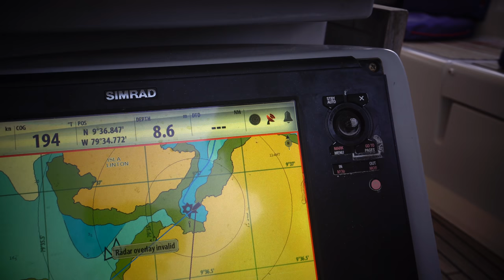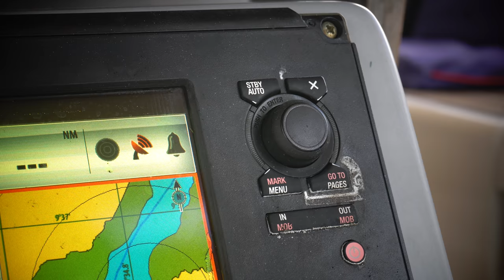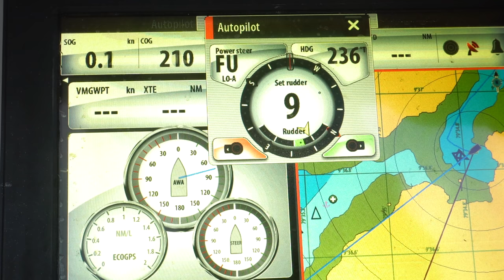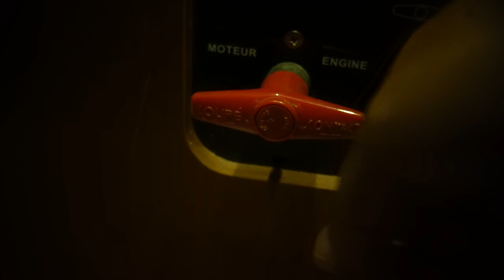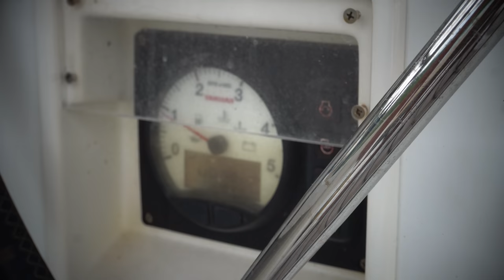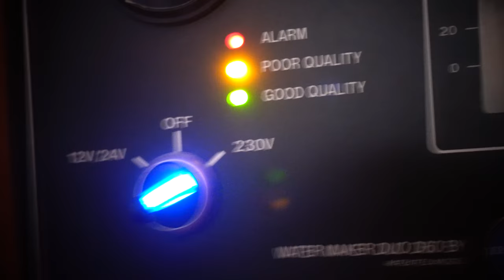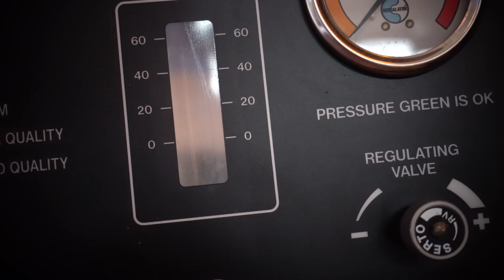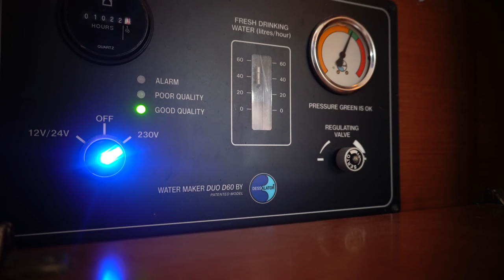Как подготовить технически лодку к выходу после 5 месяцев стоянки в марине. Что сломалось?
Друзья, мы планируем в ближайшее время немного пояхтить, но давайте вспомним, что мы стоим уже 5 месяцев. Естественно, что за такой период времени в лодке может что-то сломаться, да и вообще провести проверку лодки по чек листу это всегда полезно. Я очень не люблю, когда лодка не готова и я должен выходить на открытую воду. Я сторонник принципа хорошей подготовки и отсутствия проблем потом, чем героически преодолевать сложности возникшие из-за лени.

Давайте посмотрим, что мы будем проверять или чинить сегодня
1:53 Проверка электроники
3:17 Смазка кнопки ручки газа
4:23 Проверяем двигатель перед запуском
4:52 Запускаем мотор и проверяем ручку газа и Dock and Go
6:35 Замена фильтра опреснителя и проверка работы опреснителя
9:40 Проверяем и запускаем дизель генератор
10:40 Проверяем батареи
12:08 Моем корпус лодки